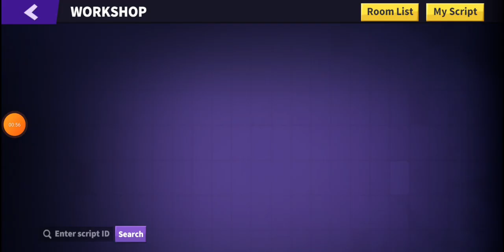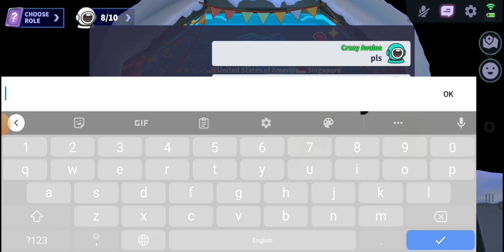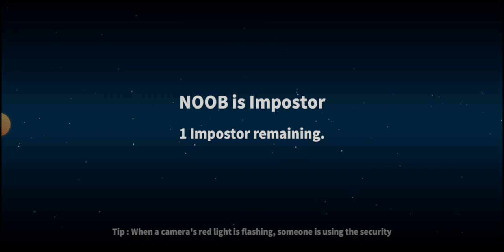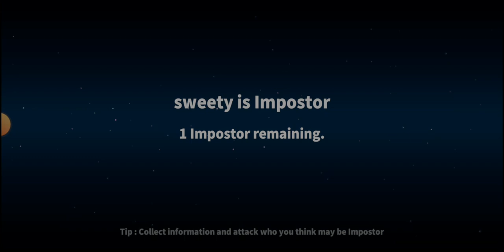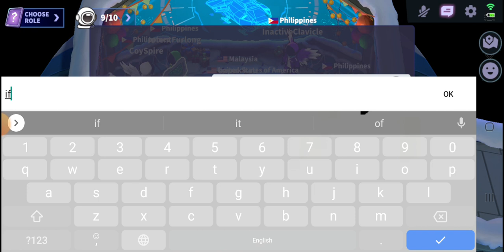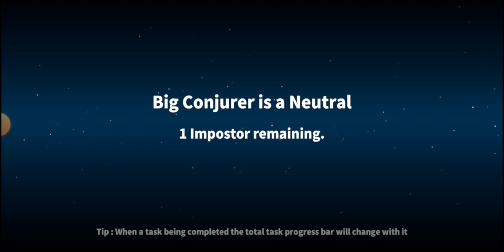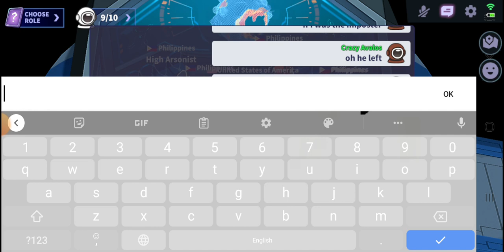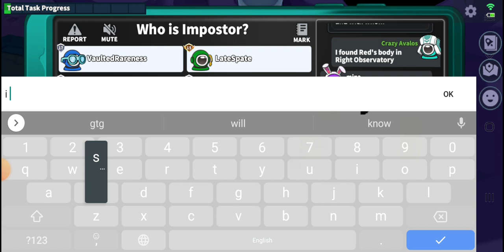you cant catch the security